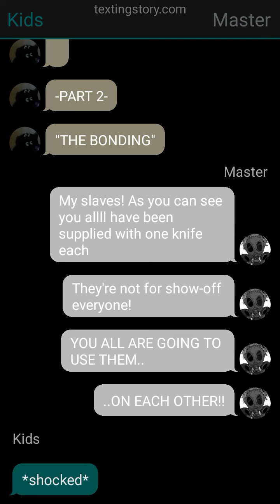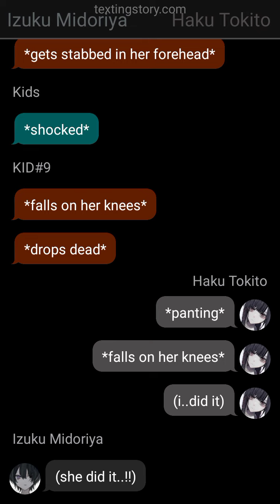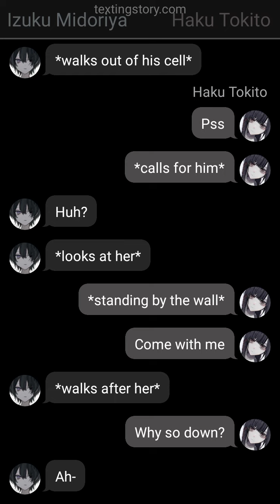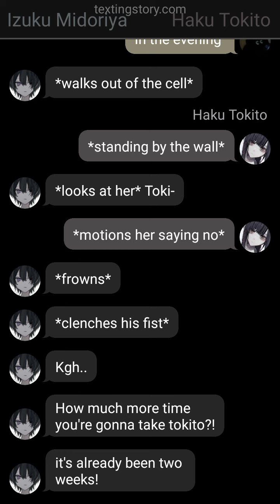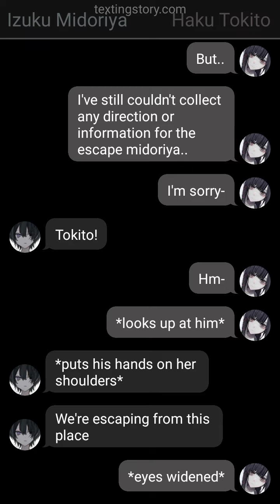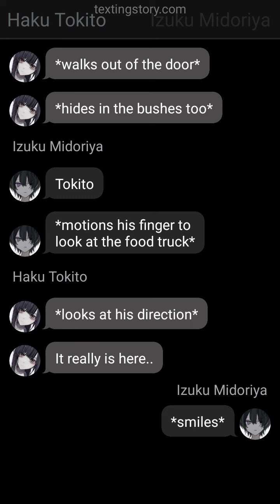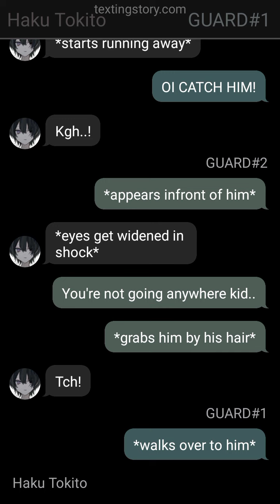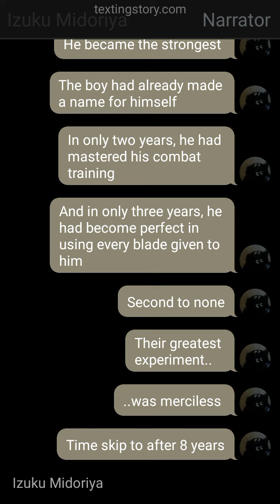"Ran Away Slave Izuku" | Part-2 "THE BONDING" | Izuku/Deku texting story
"THE BONDING"
the plan to escape..